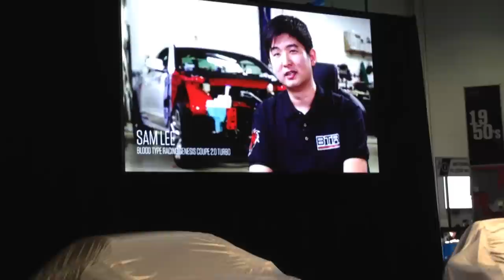Hyundai SEMA 2014 Reveal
Blood Type Racing 850+ whp Genesis Coupe, Toca Edition 600 hp Genesis Sedan, Ark Peformance 550 hp Genesis Sedan, Bisimoto 888 whp Sonata, John P custom Sonata